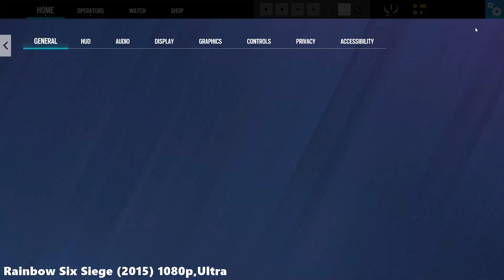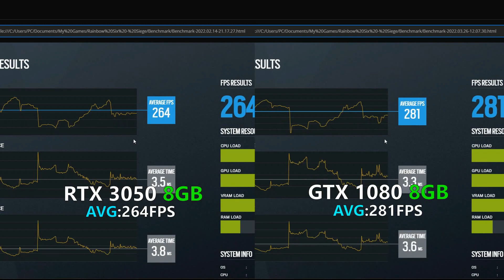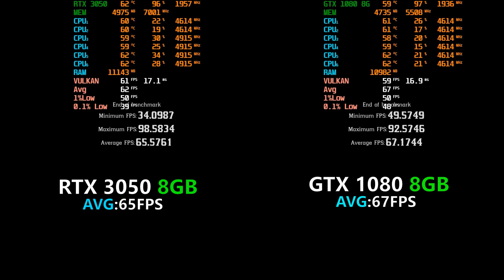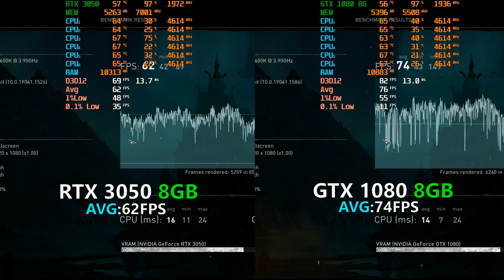RTX 3050 vs GTX 1080 Test in 7 Games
0:00 Grand Theft Auto V
2:05 Rainbow Six Siege
3:31 Assassin's Creed Odyssey
4:48 Red Dead Redemption 2
7:13 Assassin's Creed Valhalla
8:51 Watch Dogs Legion
10:29 Forza Horizon 5

Code: GameGangsta

System Specs:
CPU: Intel Core i5 11600K 3.9GHz LGA1200 12MB Cache
MB: MSI MAG Z490 TOMAHAWK Soket 1200 DDR4 4800(OC) M.2
RAM: GeIL 8GBx2 Evo Spear AMD Edition 3000Mhz CL16 DDR4
GPU: ZOTAC RTX 3050 GAMING TWIN EDGE OC 8GB GDDR6 128Bit
GPU2: GIGABYTE GeForce GTX 1080 AORUS 8GB GDDR5X 256 Bit
SSD: WD 480GB Green SN350 NVMe 2400MB-1650MB M2
HDD: 2TB Seagate Barracuda + 2TB WD Blue 7200RPM
CASE: Bitfenix Nova Mesh SE White Tempered Glass ARGB
PSU: Bitfenix 750W M 80+ Gold Full Modular
OS: Windows 10
MONITOR:AOC 23.8" 24V2Q 5MS 75HZ FHD IPS